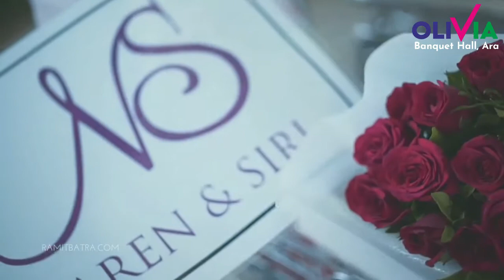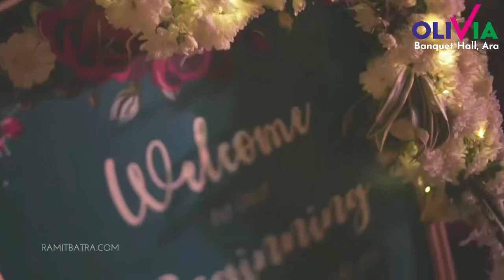Wedding Dance Performance | Wedding Video | Full Marriage Video | Shaadi Song, | Shaadi Dance Songs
Hey Guys !!!
This is the Wedding Teaser video which shows the Indian tradition and how marriages used to happen in India before lockdown.
Hope you guys like it , and it refreshes your memories.
Watch all the action as it unfolds in this same day edit wedding video, Get all bridal inspiration right from Indian wedding dresses to make up looks for

wedding video,
wedding songs,
wedding dance,
wedding dress,
wedding anniversary songs,
wedding status,
marriage dance,
marriage video,
shaadi,
shaadi song,
shaadi wedding video,
shaadi ka geet,
shaadi ke gana,
your wedding day.
wedding dance,
wedding songs,
wedding dance performance,
wedding video,
wedding night,
wedding teaser hindi,
wedding teaser 2020,
best wedding teaser 2020,
wedding video,
wedding teaser 2020 hindi,
indian wedding video,
indian wedding 2019,
indian wedding 2020,
Wedding,
best wedding highlights,
Indian Wedding Highlight,
wedding film,